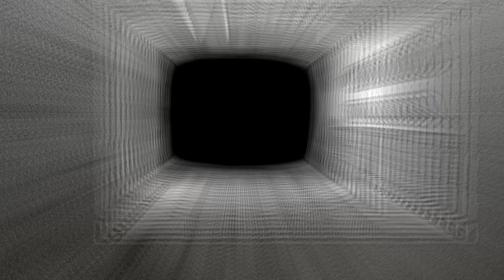CAPRA Full Performance at Slay At Home- November | Metal Injection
CAPRA Full Performance at Slay At Home- November. Powered by Blacklight Media Records in support of Animal Welfare Institute. (Donate